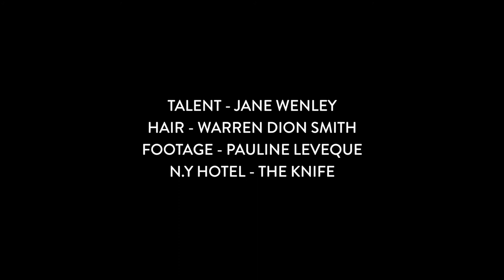Bodies Of Art - Sofia Bue Pedersen Teaser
Teaser of the upcoming Bodies of Art Bodypainting exhibition by Sofia Bue Pedersen.